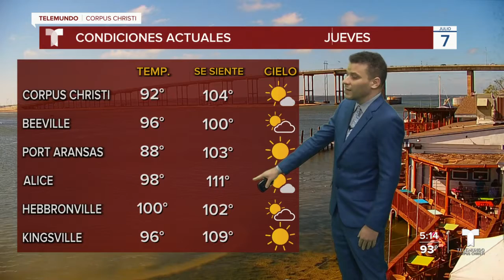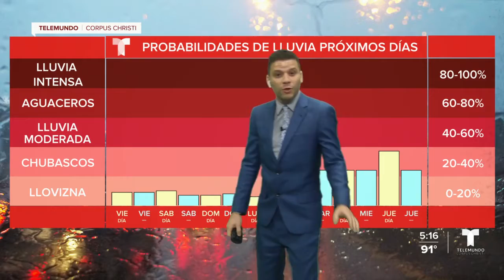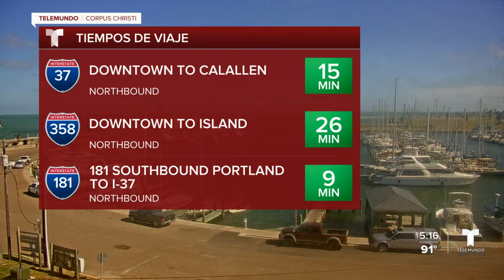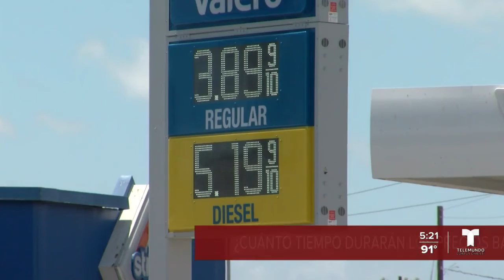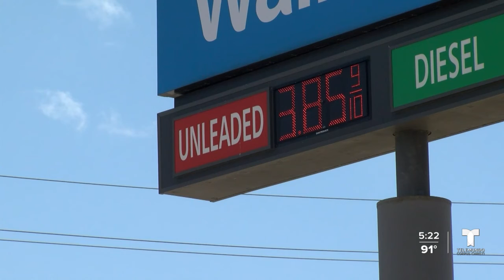El tiempo con Felix Hernandez para 7 de Julio